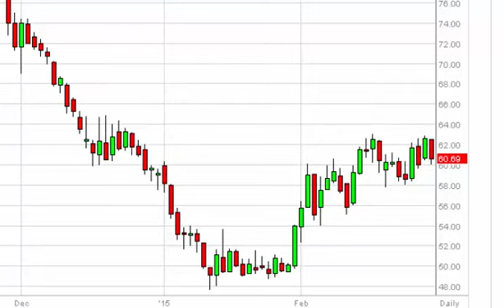Oil Technical Analysis for March 3 2015 by FXEmpire.com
- March 3 2015 commodity daily technical analysis for the Oil commodity. Find more information about Forex and Commodities News Technical Analysis Fundamental Analysis and Brokers on FX Empire